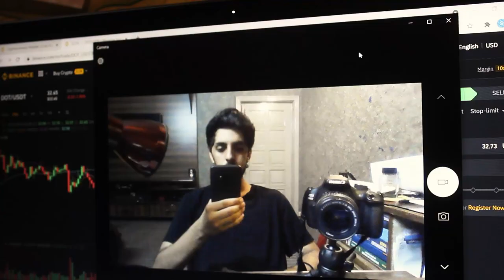Vlog | The story of my new laptop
Hello Ji.
This vlog is about the story of my new laptop DELL G3.
Drop a comment if you liked it. Umeed hai acha laga hoga mera new vlog.